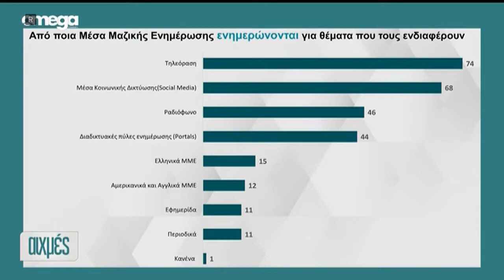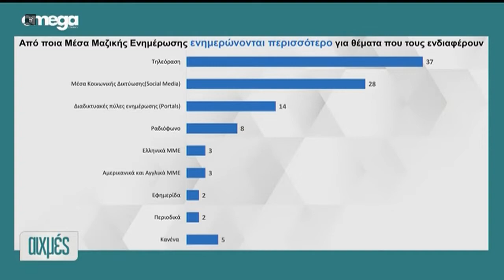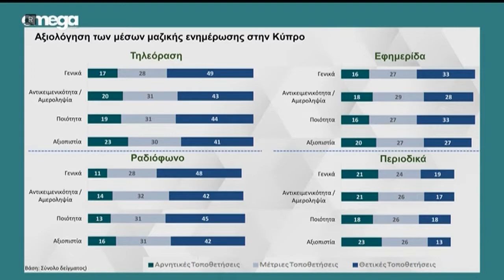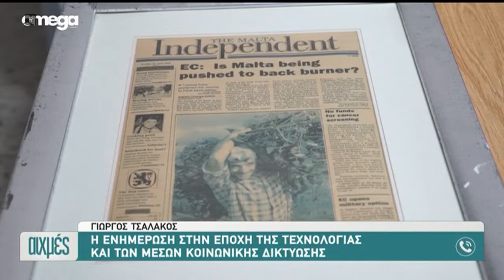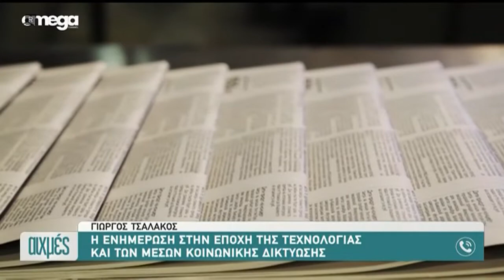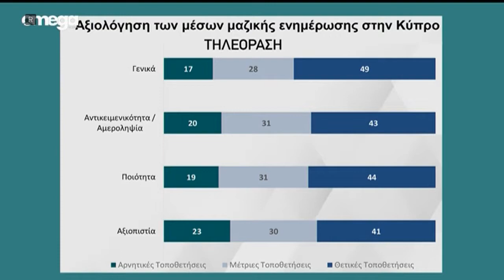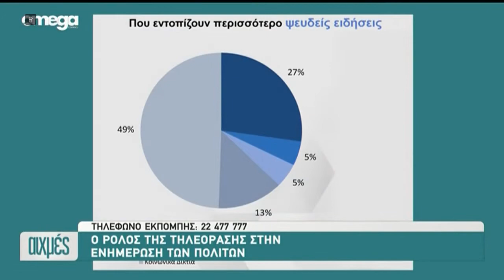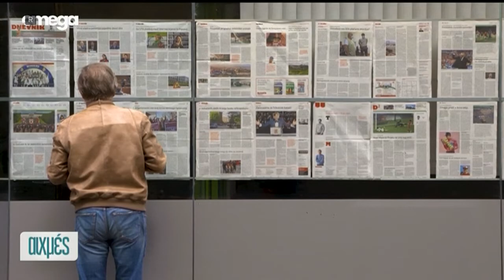ΑΙΧΜΕΣ: Η ενημέρωση στην εποχή της τεχνολογίας